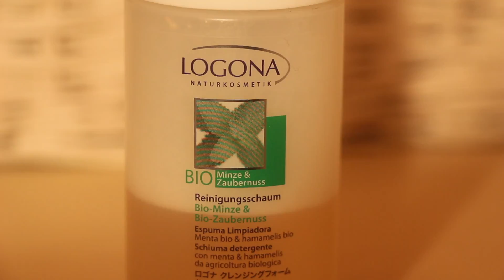Night & Hair-Routine / MyDayFriday / LadyLandrand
Heute zeige ich Euch meine aktuelle Nacht & Haar-Routine!
Habt viel Freude mit dem Video!

Ich trage im Video:
Wangen: Dr. Hauschka Rouge Powder, red
**Lippen: Lip Stick, "Matt`N Red", Lavera
Augen:"Lily Lolo Laid Bare Palette"
**"Front Row Mascara, black, Lavera,  Soft-Kajal, Lavera, black
Teint: Foundation: Natural Foundation, Dr. Hauschka 0 +Lavera  Natural Concealer Ivory 01
Shirt: GAP

Transparenz:
**Produkte die mir zum ausprobieren zugesendet wurden!
** Dr. Hauschka Palette 01
** Front Row Mascara, black
Vielen Dank an Dr. Hauschka & Lavera

Happy Friday